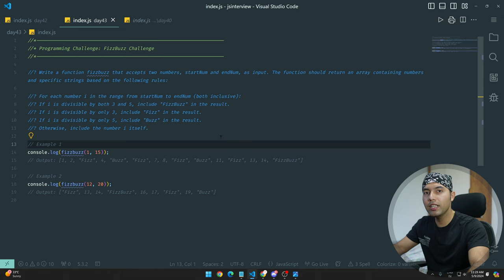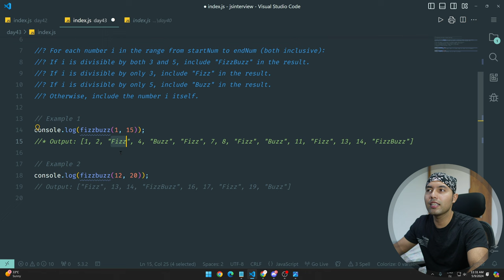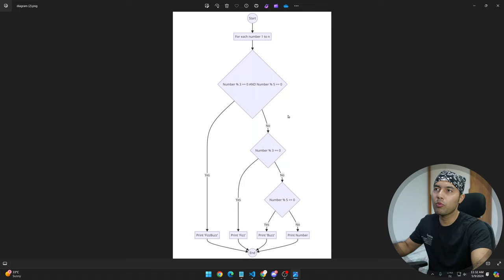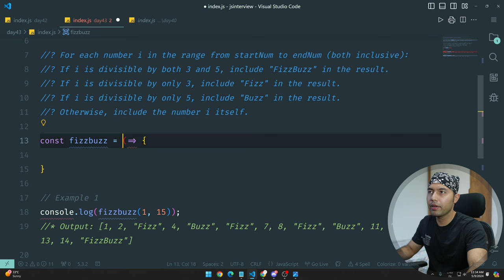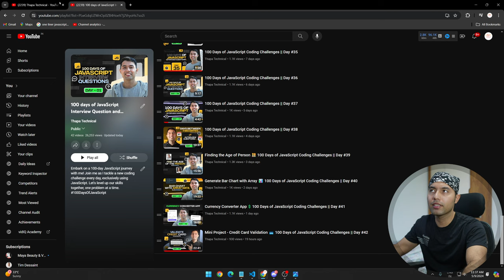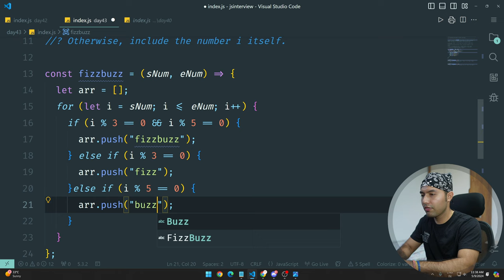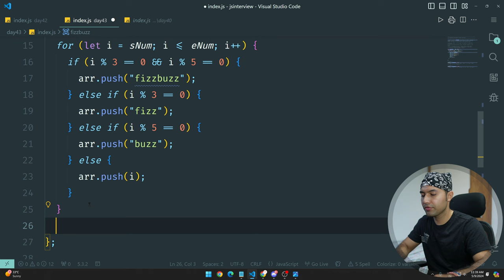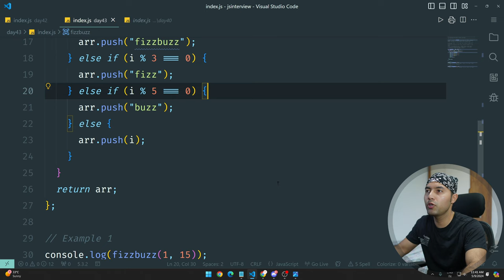100 Days of JavaScript Coding Challenges from HackeRank & LeetCode || Day #43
⌚ TIMELINE ⌚
0:00 Introduction and Must-Watch Videos
0:40 Understanding the Question
3:43 Using Flowcharts to Understand the Questions
4:45 Pause the Video and Try Yourself
5:02 Problem Solving
11:00 Testing Our Code